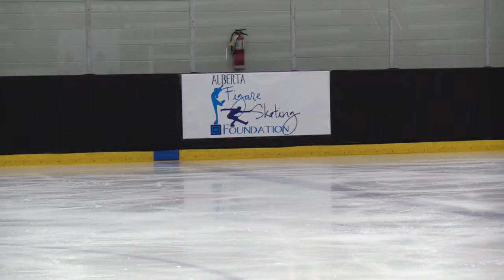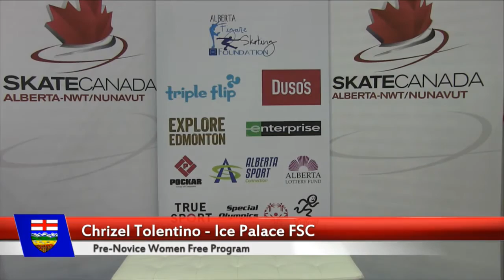Chrizel Tolentino - Pre Novice Free Program - 2017 AB NWT NUN Sectionals